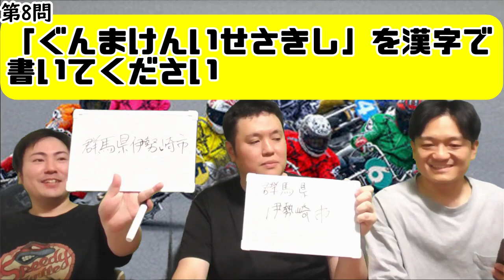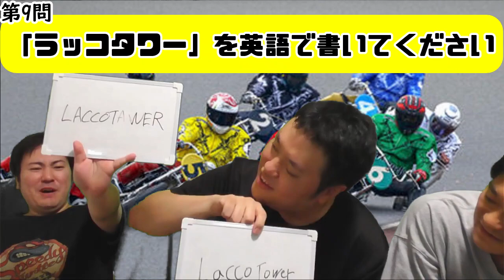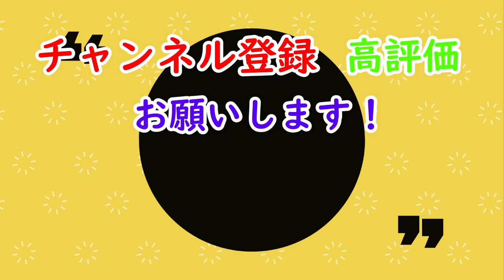伊勢崎で出た歴代最高配当はいくら？伊勢崎オートレース場クイズ！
▼川口オートレース場の収容人数は？川口オートレース場に関するクイズ！